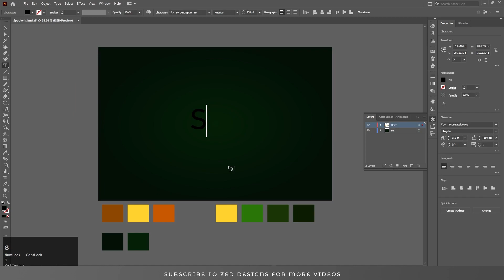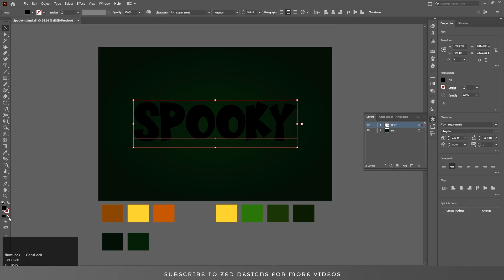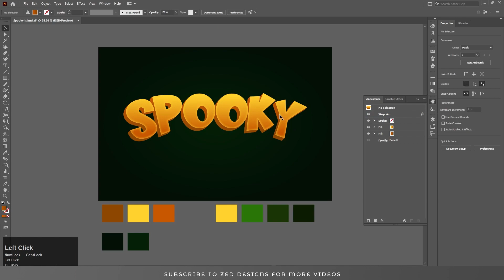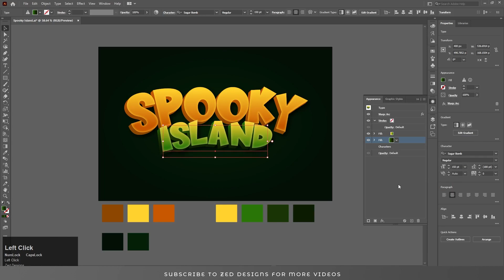Creating a Spooky Game Logo in Illustrator - 3D Text Effect Tutorial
In this Adobe Illustrator Tutorial I have tried to create a Spooky Game Logo.